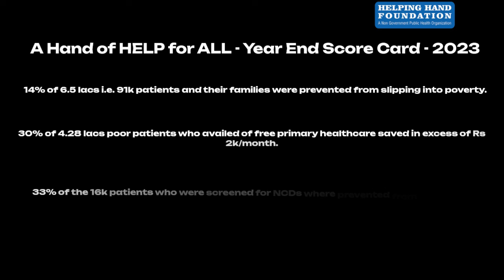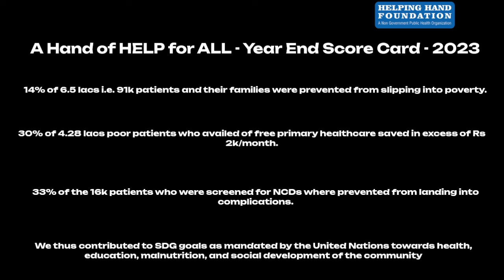HHF Year-end Report Card 2023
A Hand of HELP for ALL - Year End Score Card - 2023

- 14% of 6.5 lacs i.e. 91k patients and their families were prevented from slipping into poverty.

- 30% of 4.28 lacs poor patients who availed of free primary healthcare saved in excess of Rs 2k/month.

- 33% of the 16k patients who were screened for NCDs were prevented from landing into complications.

- We thus contributed to SDG goals as mandated by the United Nations towards health, education, malnutrition, and social development of the community